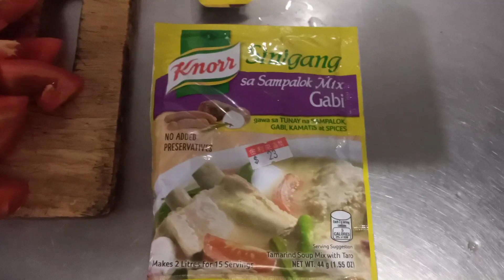Vlog#29:How to cook SINIGANG NA BABOY with bagong gicing na Gf😂(Toyoserye)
Just enjoying all the bonding and happiness together here in taiwan
 it so mean to me and thank you and godbless always